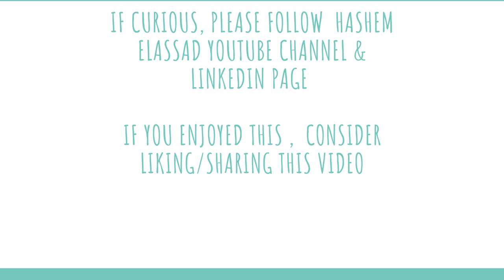Not Your Typical Questions with Hashem (Jordan Lam in a Banana) Short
First time I do an interview with someone in a Banana costume. Looking forward to do more stuff like this!

Jordan guesses where is Hashem? 00:00

Hashem guessing what Jordan does (profession)?  03:44

Jordan guessing Hashem's best and worst school classes (7:04)?